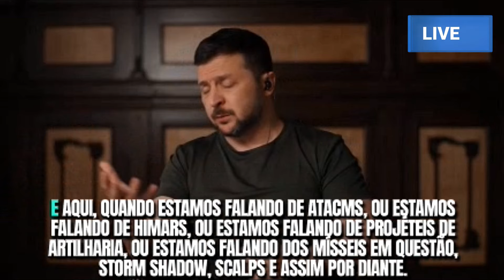PUTIN EM ALERTA: ZELENSKY SOLICITA AUTORIZAÇÃO PARA LANÇAR MÍSSEIS ATACMS E SHADOW CONTRA A RÚSSIA.